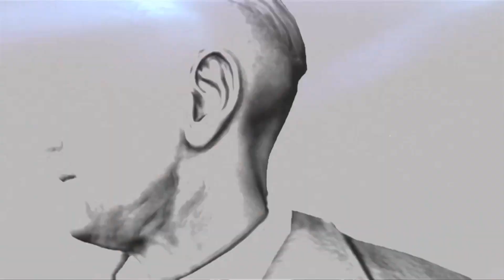Proz Tipz: Sniper Elite V2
Hands and knees, soldier! SlyBoy sneakin' and shootin' in WWII

Join our Minecraft Server!
Server Address: sc34.servercraft.co:19011

Commentary of the game adds instructional and educational value.